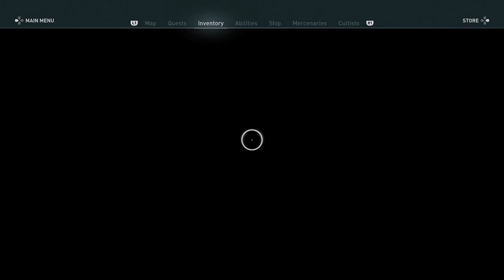Assassins Creed Odyssey [Part 129]: Sappho School!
Doing a tourist run of Lesbos, but also murder, still murdering :)